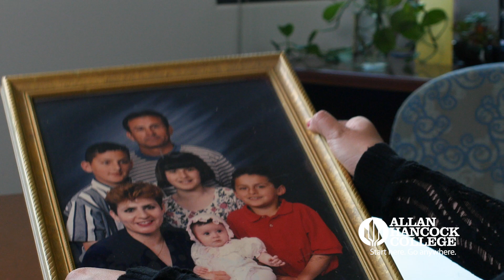I Changed My Odds